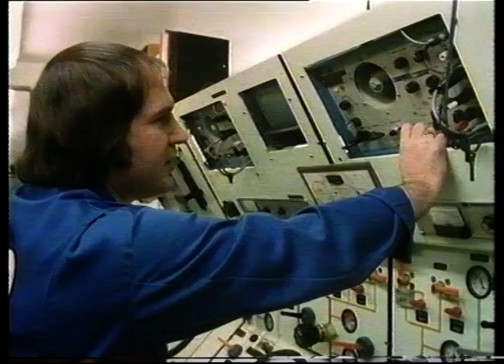Saturation Diving | North Sea oil | Dangerous jobs | TV Eye | 1981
Thames Televisions 'TV Eye' filmed some of the oil industries Saturation Divers at work - one of the most dangerous jobs in the oil industry.

First shown: 1981
Quote: VT252749